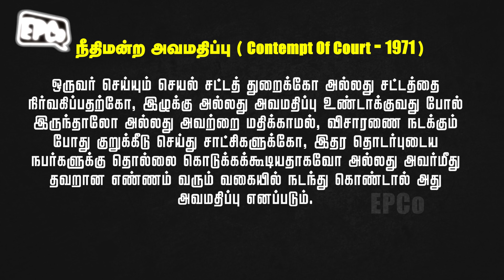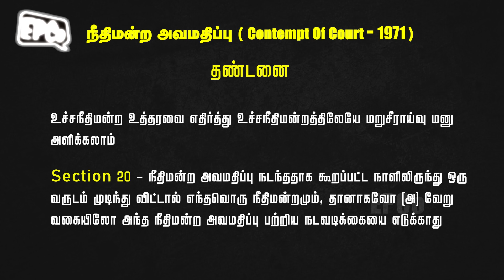Contempt of Court Act 1971 | நீதிமன்ற அவமதிப்பு சட்டம் Part I | EPCo | Epi 86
This video explains about Contempt of Court act 1971

Written & Act by Kalidass
Edit & Presented by Shyam